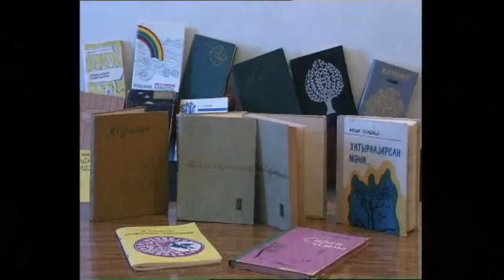Şair-dramaturq, Əməkdar İncəsənət Xadimi Mir Mehdi Seyidzadə öz səsi ilə "Xatırlayarsan məni"